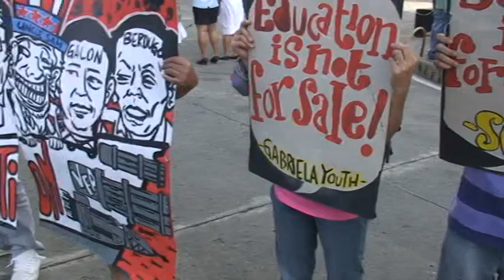Student rally at Ateneo de Davao University - Freedom Park on March 2 2012 -5-